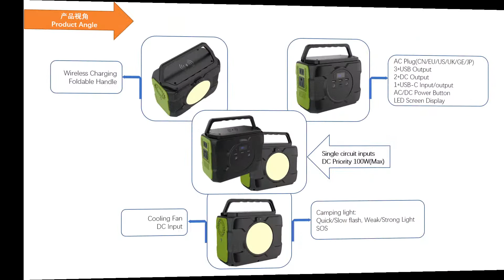Portable power station/power storage station/Outdoor energy storage with PSE, CE, FCC, RoHS